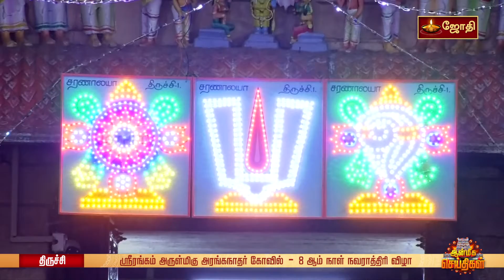Trichy Srirangam Sri Ranganathaswamy Temple | நவராத்திரி விழா....! | Jothi Tv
Trichy Srirangam Sri Ranganathaswamy Temple | நவராத்திரி துவக்க விழா. ! | Jothi Tv

Welcome To Jothi tv, India's No.1 Devotional Channel and 24*7 Live YouTube Channel where we bring Early Morning mantras,Rasipalan,Devotional Temple stories,Tamil Devotional songs,enchanting's mantras all abishegam, aartis,pujas in temples on daily LIVE Shiridi Sai Baba Temple, Shree Somnath Temple Gujarat and Kasi Vishwanath Temple from Varanasi. We have recorded LIVE Visual direct from temple abishegam and aarti, poojas and special day function in most famous temple and their places added soul to the Devotional Bakthi Life with us. We hereby bring you the latest devotional programs to bring divinity through Live Telecast Special poojas and aartis.

DTH CHANNEL NO TATASKY - 1587 | VIDEOCON - 593 SET TOP BOX NO VKDIGITAL - HD- 16 & SD 56 | TACTV-91 TCCL - 705 | SCV-94 | AKSHAYA - 39

Watch Jothi TV Television : South India's first devotional channel,